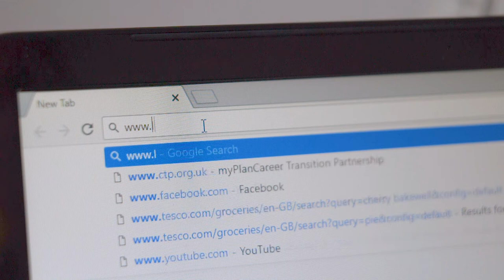How to use networking to benefit your career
Does the thought of networking make you nervous? Here are our top tips to help you make the most of your contacts, and maybe make some new ones.